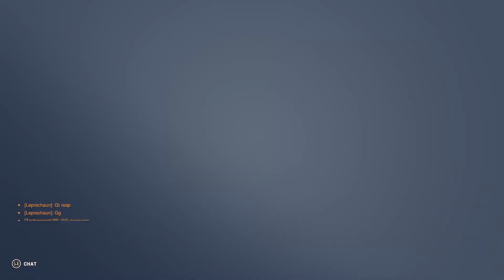Overwatch 2 is such a vibe #3